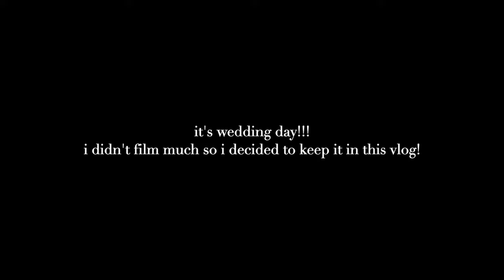WEDDING VLOG!! wedding prep, packing, traveling to Arizona, rehearsal, bungalow hotel room, wedding!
Hi y'all!!
This vlog has all the packing and traveling to Arizona for our wedding!
We stayed at the Andaz Bungalows in Scottsdale and had our rehearsal dinner at Culinary Dropout! I also didn't film much of the wedding but this is what I have!!
The next vlog will be the honeymoon!!

IG & TT: @aliinaelliott